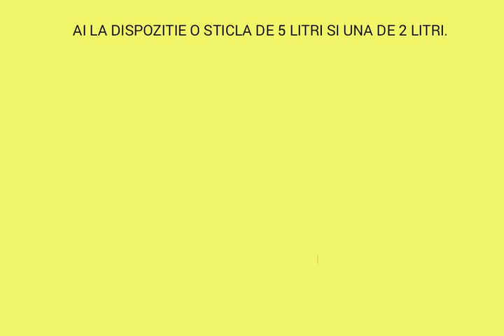Matematica distractiva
clasa IV